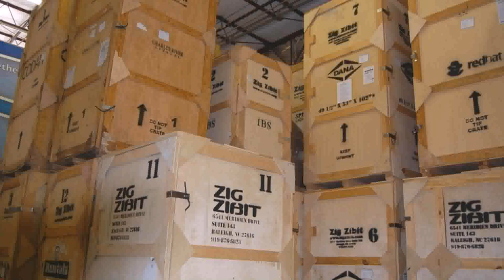Warehouse Design Nc - DaddyGif.com (see description)